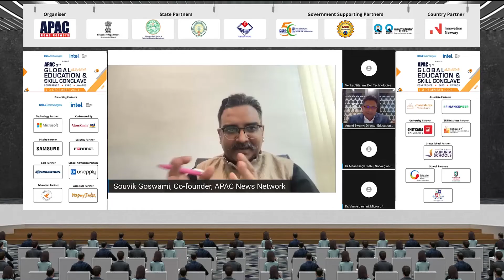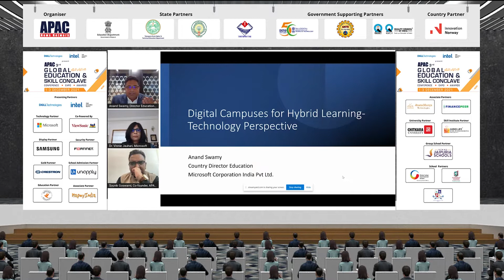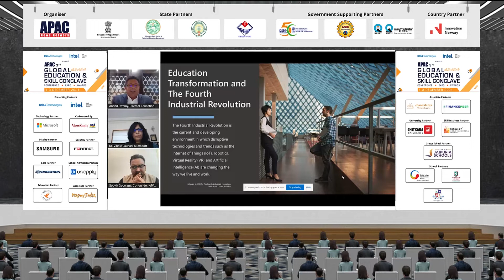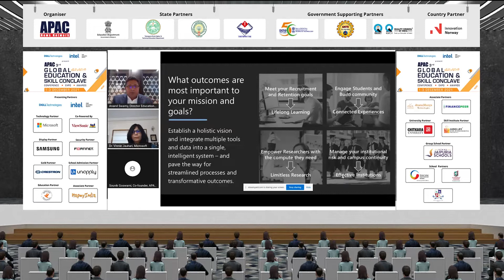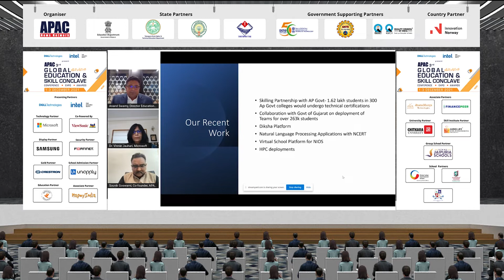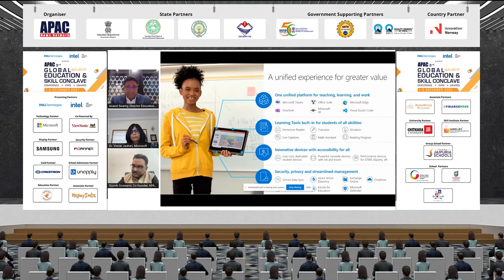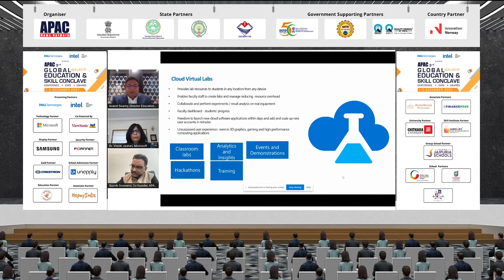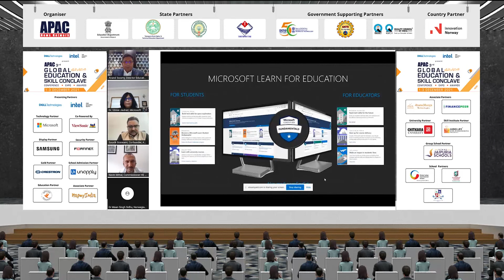APACGESC | Anand Swamy, Director Education, Microsoft India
Anand Swamy, Director Education, Microsoft India at APAC 3rd Global Education & Skill Conclave.